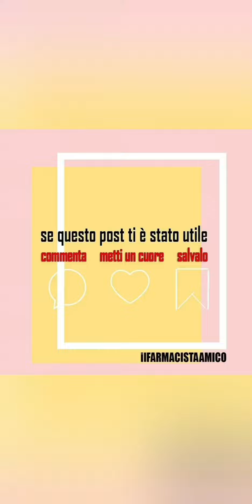FARMACI DA PORTARE IN VIAGGIO